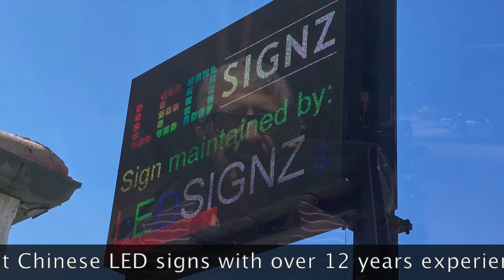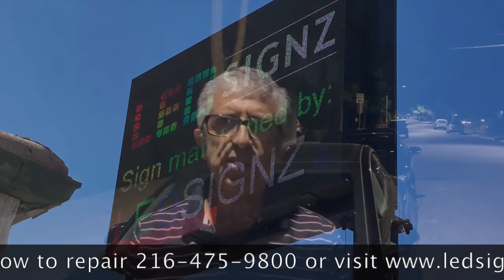Chinese LED SIGN repairs, testimonial from California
After probing, and preparing for couple of weeks, a trip was planned and the sign was fixed in under 9 hours. It has been down for 9 months.
Testimony by the owner of the sign.
Nationwide led sign repairs GUARANTEED, it is fixed or you don't pay.
One can say, "I am the sign whisperer" and that comes from 12 years of working with LED SIGNS and building and patenting our own process for operating signs which removes all the bad parts and replaces them with solid state operation.
GUARANTEED to work or you pay nothing except costs of travel.